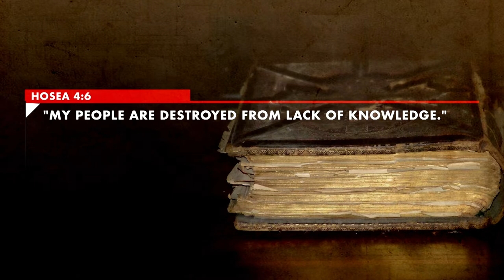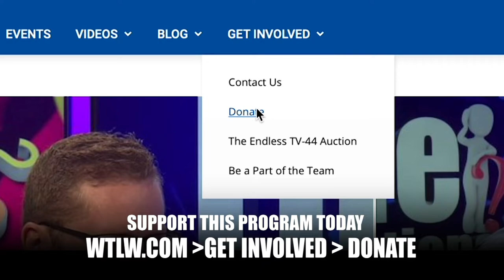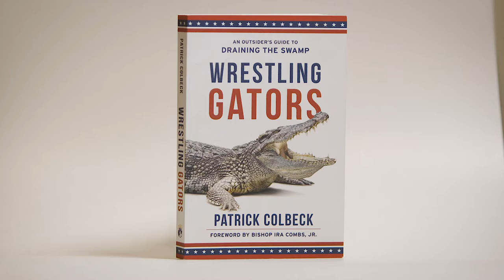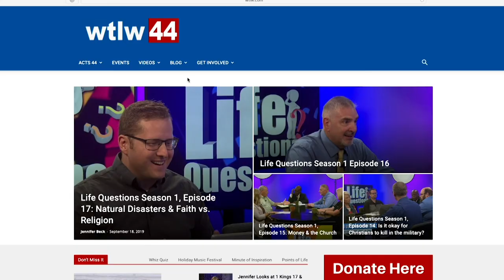VIEWPOINT with Bob Placie S2 Ep.8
Wrestling Gators is a book written by former Michigan State senator Patrick Colbeck. He shares with Bob the challenges he had as a believer standing up for Biblical values in his two years serving in the state senate.